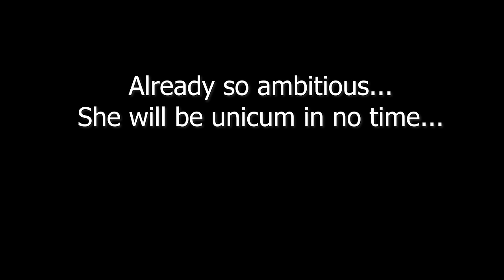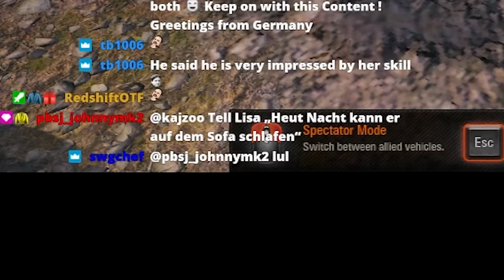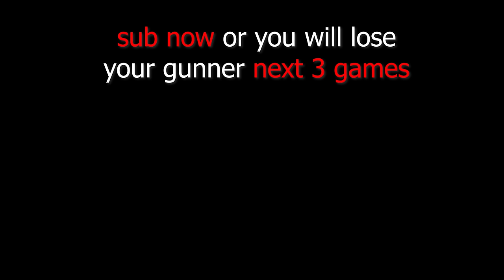My Girlfriend tricked us into playing FV4005...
Find out what happens when Lisa tricks us into playing FV4005 together... She was shooting and I was driving at the same time, does this count as account sharing? Kappa

Sight of Wonders - Oh Motherland
Tape Machines - Arms of Gold

Check my other videos out too!